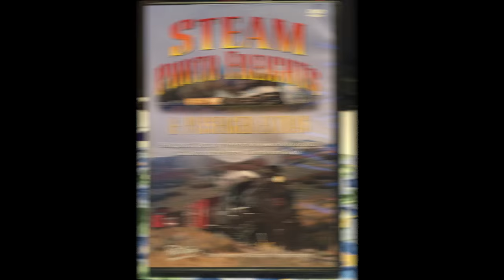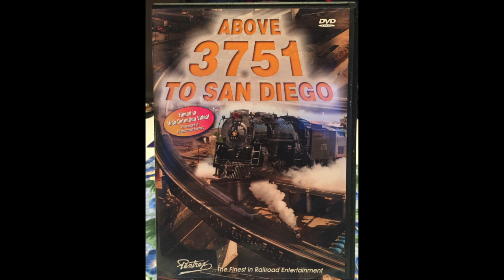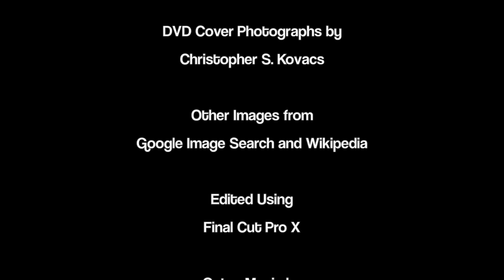The Month of Pentrex - Above 3751 to San Diego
The next review in "The Month of Pentrex" takes us to the skies, as we go "Above 3751 to San Diego"!

This hour and a half long video showcases the engine's first mainline excursion to San Diego in 2008, with action from trackside and from the skies - all captured in High Definition!